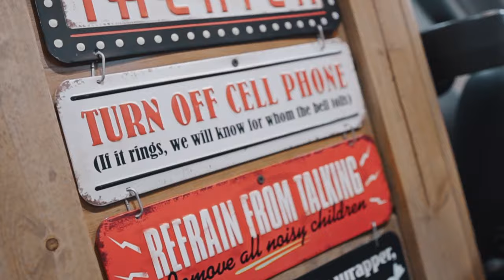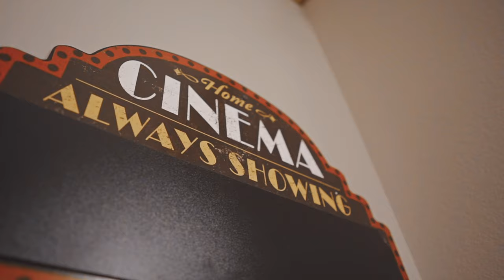Maintain "Boss" (Sony A6500 Music Video)